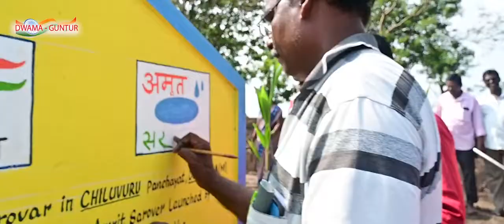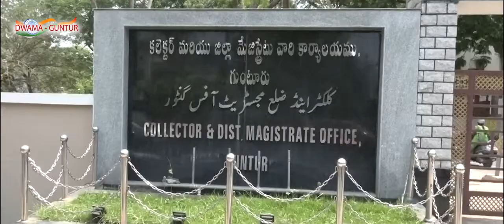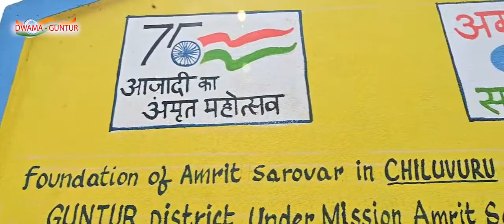DWMA GUNTUR AMRITSAROVAR